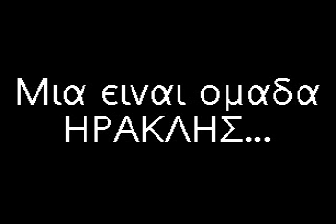MIA EINAI OMADA HRAKLHS ZOH